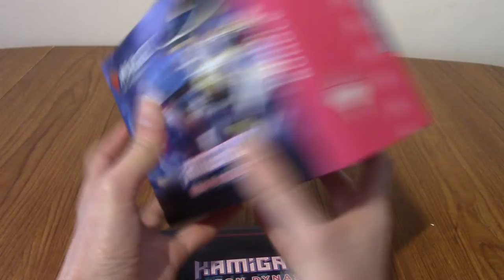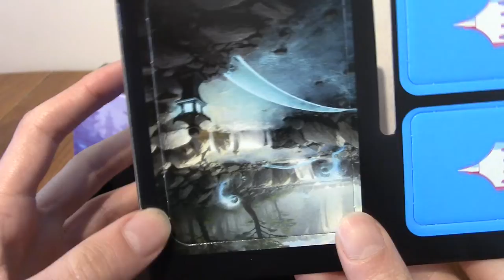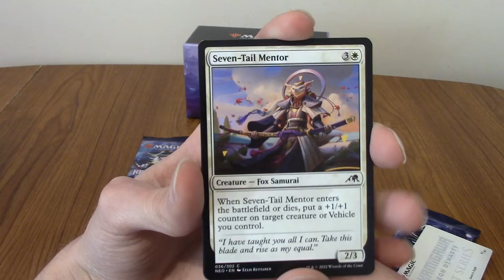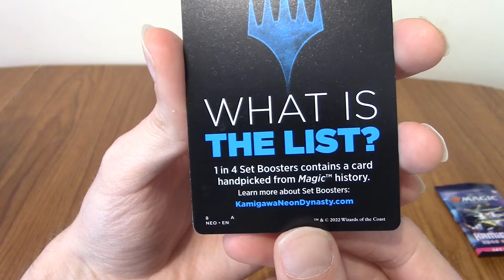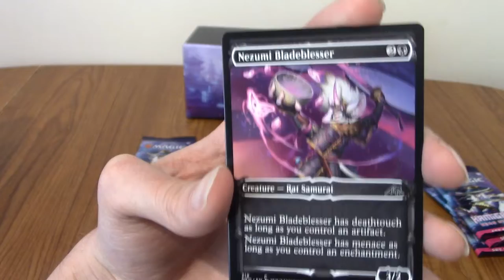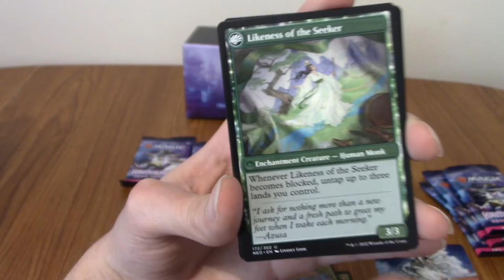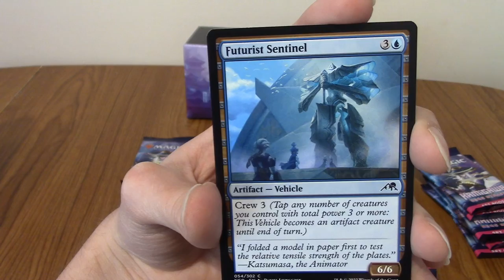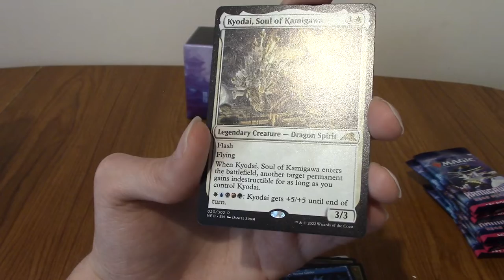Opening a Magic The Gathering: Kamigawa Neon Dynasty Bundle Box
Time to take my first step into the world of Magic The Gathering with this cool Japanese cyberpunk-themed set, Neon Dynasty!

Social Media